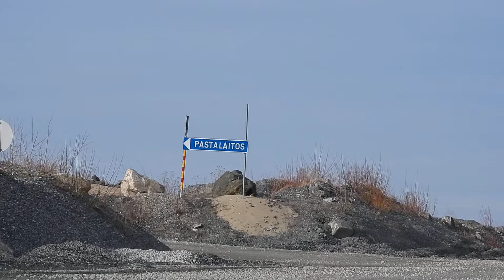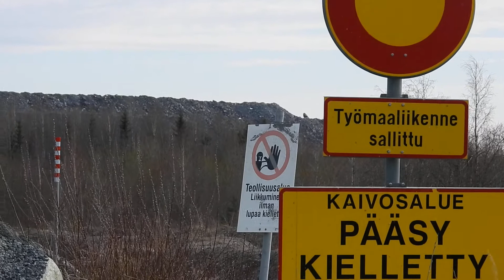Raasiontien ja Kiviautotien risteys, Siilinjärvi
Jaakonlammen tuleva louhos tulee yltämään Särkijärven päälouhokselta tänne Raasiontielle asti, jolloin tulee 5km pitkä avolouhos Nilsiäntieltä Raasiontielle asti.
Yara Oy Jaakonlampi open pit mine will expand near here at Raasiontie and unite with Särkijärvi open pit mine.
It will be 5km long open pit mine when united together.